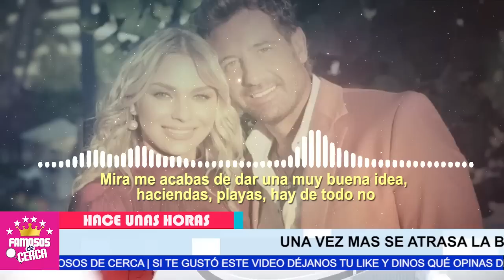🔥😱 𝗦𝗘 𝗔𝗥𝗥𝗘𝗣𝗜𝗡𝗧𝗜𝗢... Gabriel Soto 𝗖𝗔𝗡𝗖𝗘𝗟𝗢 𝗟𝗔 𝗕𝗢𝗗𝗔 Con Irina Baeva ¡ 𝗨𝗟𝗧𝗜𝗠𝗔 𝗛𝗢𝗥𝗔 ! ⛔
Se Acabo el Amor Gabriel Soto YA NO QUIERE CASARSE Con Irina Baeva Se Arrepintio

 BIENVENIDOS!!!
suelta la sopa
televisa
exclusivas
venga la alegria
tv azteca
polemica
chismes
Entertainment
farandula mexico